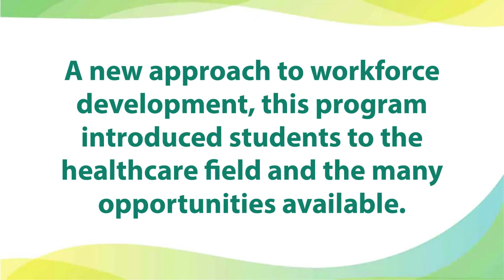Hocking Valley Community Hospital and Ohio University team up to offer Career Bridges program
Hocking Valley Community Hospital and Ohio University teamed up to provide a five-week “Career Bridges” program for adult learners. A new approach to workforce development, this program is geared to introduce the students to the healthcare field and the many opportunities available.

Students participated in a learning environment that included classroom time as well as experiences in the hospital setting. Participants were able to gain a strong understanding of the healthcare environment and be well-prepared to apply for positions in healthcare facilities.

This is the first class to participate in the program and we look forward to many more to come!

For more information about the Career Bridges program at Ohio University, please